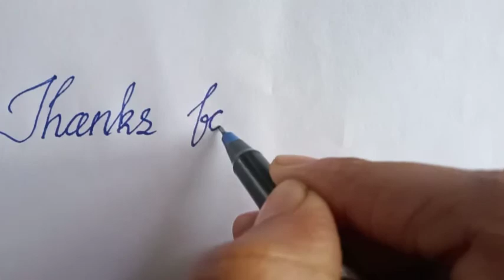handwriting tutorial part -3cursive lines (alphabets)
guys, here we are with the third part of our handwriting totorial journey
hope u wl enjoy and wl make it usefull